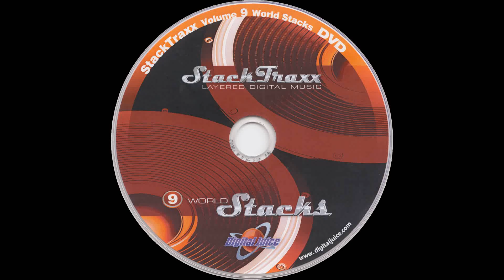Sherwood - 0:10 — StackTraxx Volume 9: World Stacks (D.V.D. Album) — Audio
StackTraxx Volume 9: World Stacks (D.V.D. Album)
Audio
Sherwood - 0:10

● Title — StackTraxx Volume 9: World Stacks

● Year — 2005

● Program Name: Juicer 3 {Version 3.90  Build 119}

● Type - Audio

● Extension - .flac

● Channels - Stereo

■ SPECIAL THANKS

● Product Source

○ Seller: VINTAGE VARIATIONS (Peter Falconer)

○ Item

■ MEDIA TAGS